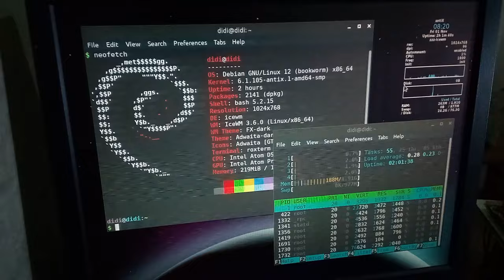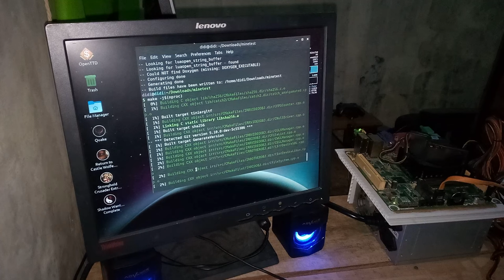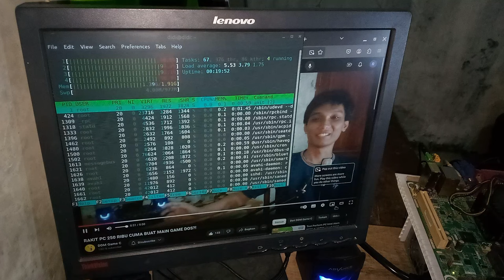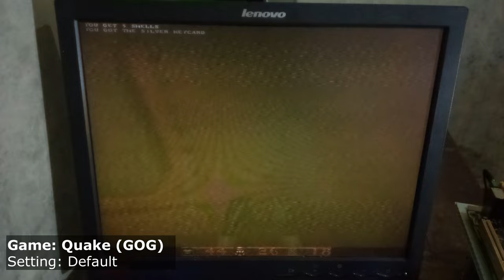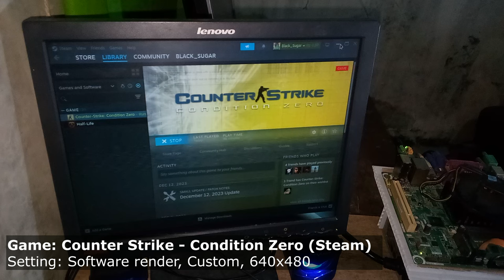SIAPA JUGA PAKE PC INTEL ATOM BUAT MAIN GAME? ft.Antix Linux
OK pren jadi pada video kali ini saya akan mencoba main game & test aplikasi di PC kentang saya yang masih pakai Processor Intel Atom, lebih tepatnya Intel Atom D525 dengan clockspeed 1.8Ghz + punya 2 Core dan 4 Thread. Jangan bilang lagi kalo mau main pake Steam (T3T) sayang cuma bisa test beberapa game gegara over kentang di tahun sekarang ni PC.
Time Skip:
Sambutan & Cerita ringan 00:00
- Opening 01:26
- Pembahasan ringan Antix 01:32
- Spesifikasi Motherboard Intel D525MW 02:20
- Pembahasan OS Antix (Support Driver & Software) 02:56
- Apakah bisa di install Steam untuk Motherboard ini? 05:09
Test Performa game ringan di PC kentang Intel D525MW 05:45
- Super Tux Kart 05:57
- Minetest 06:08
- Mafia 06:18
- Wolfenstein Return to Castle 06:28
- Quake 06:40
- PCSX 06:51
- Counter Strike Condition Zero 07:20
- Half Life 07:35
Kesimpulan Antix Linux di PC Intel Atom: 07:51